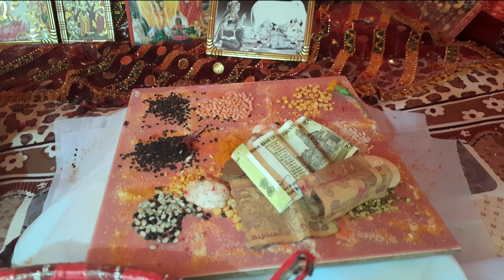HAR HAR MAHADEV || JAI SHREE RAAM || HOME TAMPLE SHORT MOVIE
JAI SHREE RAAM
HOME TAMPLE  SHORT  MOVIE
Video created by NatureLove